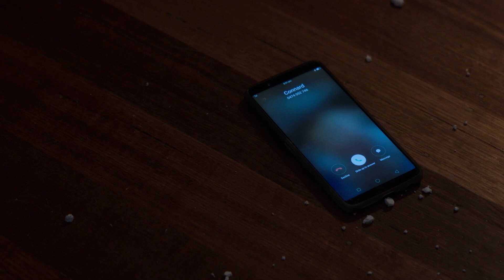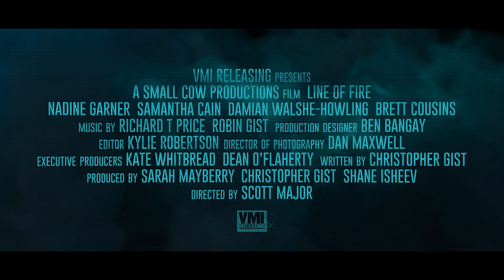LINE OF FIRE | Official HD Trailer (2023) | THRILLER FEATURE | Film Threat Trailers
When a tragic ripped-from-the-headlines shooting meets 21st century online bullying, lives may be destroyed in LINE OF FIRE, a taut, riveting thriller from Down Under.

Starring Nadine Garner, Samantha Tolj, Damien Walshe-Howling.
Directed by Scott Major.

Releasing on VOD & Digital on February 7, 2023.